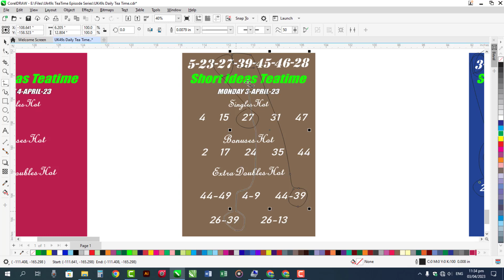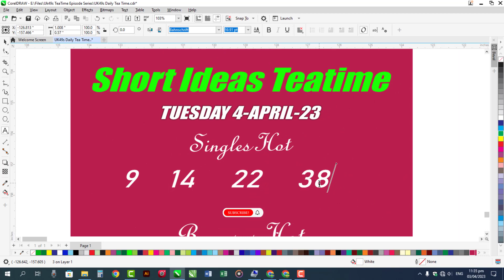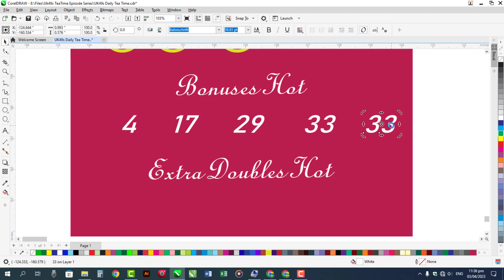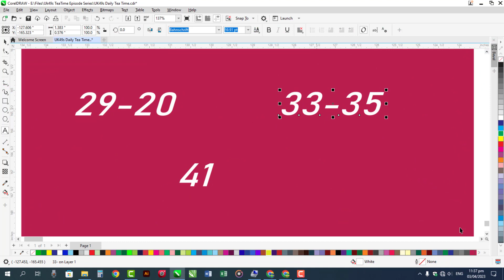4 April 2023 UK 49 Teatime Prediction | UK 49 Predictions Today | UK 49s Teatime | EP 133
Today We Hit TWO Balls BOOM!! and Next Prediction for Tuesday 4th April 2023
UK49S STRATEGY:
49s Draw
49's latest results
Uk49 win
49's result
Lunchtime Results